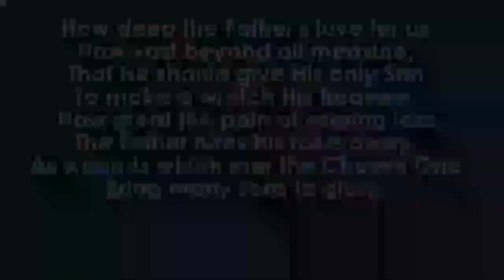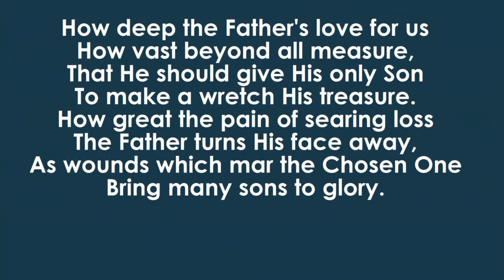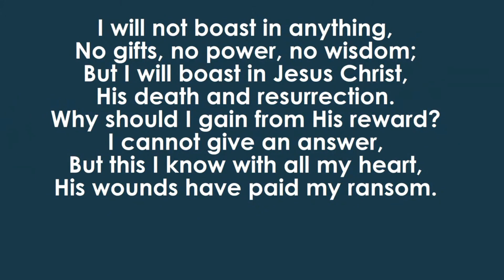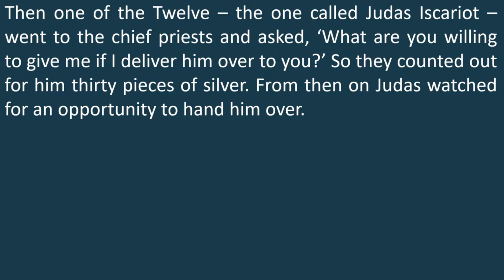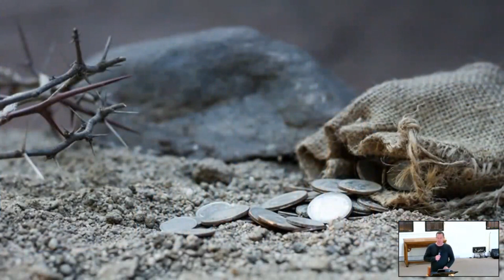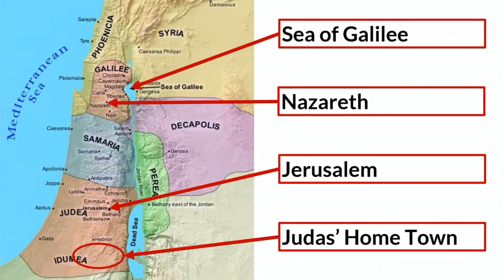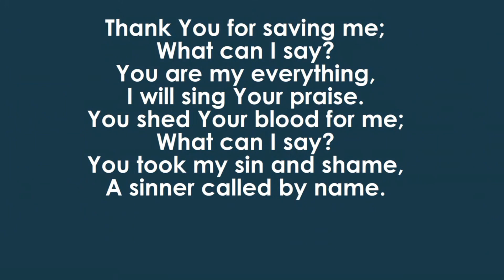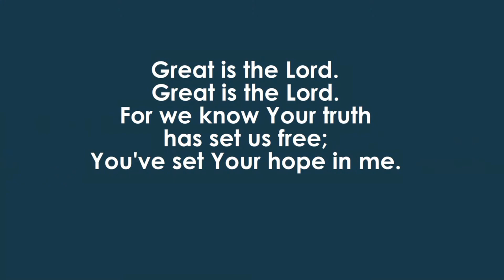5th April 2023 - Holy Week Reflection (Wednesday)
Leader: Rev Phil Hornsey